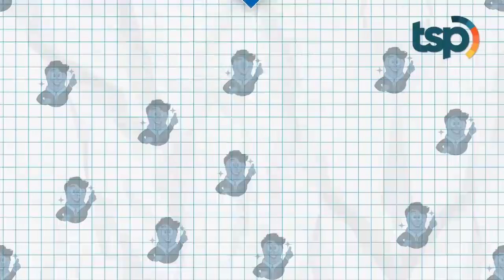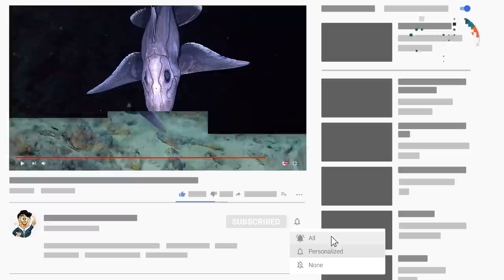Kecil Tapi Barbar! Inilah Jenis-Jenis Hiu Paling Ditakuti Dengan Bentuk Aneh dan Menyeramkan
Mungkin hiu bukanlah hewan laut yang asing bagi manusia ya?/ Bagian tubuhnya yang ramping plus moncongnya yang besar, bikin ikan ini mudah dibedakan dari hewan laut lainnya.  Banyak banget spesies hiu yang tinggal di lautan. Tapi, mungkin kamu belum pernah liat hiu mengerikan yang akan  bahas dalam video kali ini.